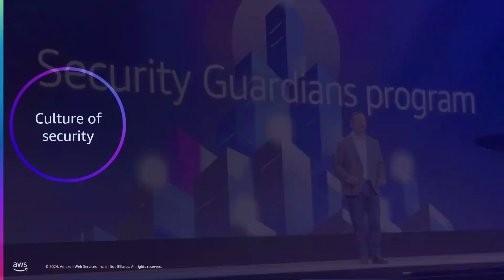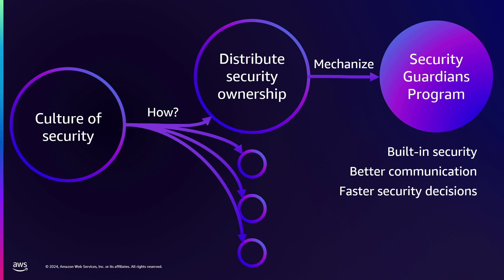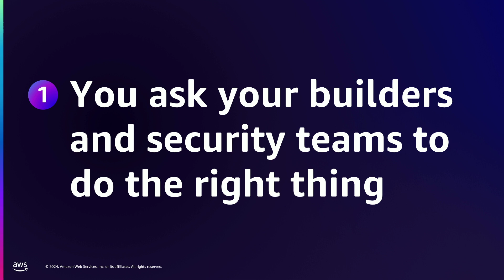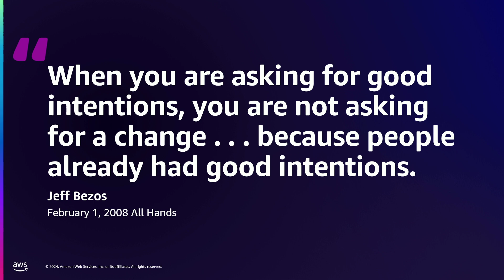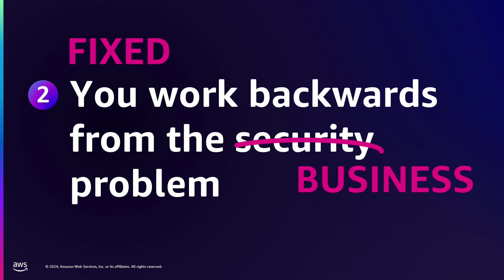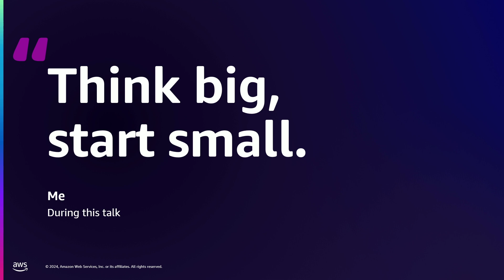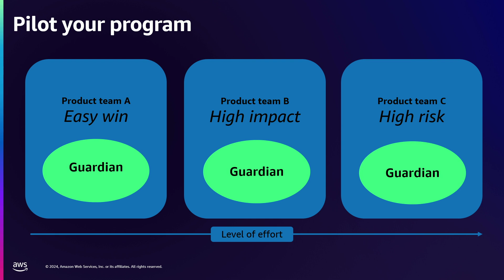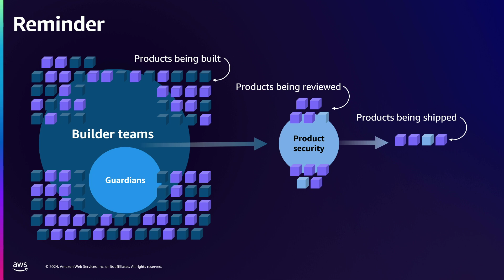AWS re:Inforce 2024 - How to fail at building a security champions program (APS326)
So, you’ve heard of the AWS Security Guardians program, you know the basics, and now you’re interested in building a security champions program of your own. Join this talk to dive deeper and learn how a champions program can be done wrong and how to approach it if you’re looking for long-term success. Go beyond the basics and discuss common pitfalls and practical applications. Walk away with insight into the common mistakes you should be sure to avoid and actionable steps you can take to get your program started.